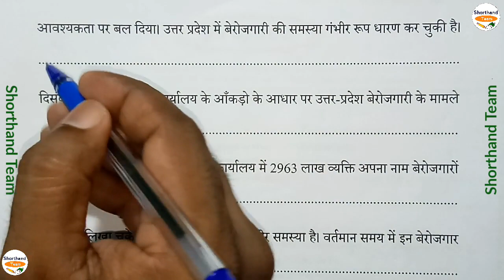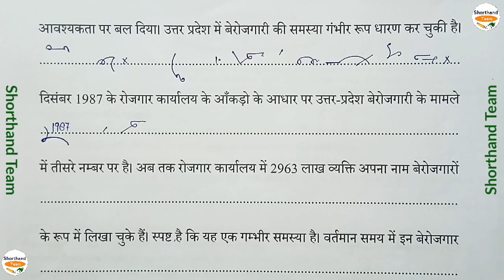Day-89 || Dictation with outlines || Shorthand (stenography) हिन्दी ऋषि प्रणाली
Day-89 || Dictation with outlines || Shorthand (stenography) हिन्दी ऋषि प्रणाली By Shorthand Team (Stenographer)

Hindi shorthand
Shorthand tutorial
Steno tutorial
Rishi pranali
Hindi stenography
Steno shorthand
Shorthand in hindi
Steno video
Steno tutorial in hindi
Stenography hindi
Stenography for ssc
Hindi steno
Stenography course
Steno jobs
Stenographer job
Stenographer meaning
Hindi
Learn stenography
Ssc stenography
What is stenography
Ssc stenographer
Stenographer keyboard
Shorthand dictation
shorthand writing
hindi shorthand
Shorthand
stenographer
shorthand writing
shorthand typing
shorthand course
stenographer in hindi
shorthand dictation
shorthand words
steno language
shorthand language
hindi shorthand
shorthand online
shorthand computer
shorthand dictation
shorthand dictation
hindi shorthand dictation
stenographer typing
learn steno
learn stenography
learn stenography in hindi
learn shorthand
stenography kaise sikhe
Steno Typing
shorthand strokes
steno outlines
shorthand hindi
80 wpm steno dictation
80 wpm in hindi
90 wpm
90 wpm steno
90 wpm dictation
90 wpm hindi dictation
90 wpm legal dictation
90 wpm steno dictation
90 wpm shorthand dictation
90 wpm hindi shorthand dictation
steno dictation
90 wpm
100 wpm steno 100 wpm
80 wpm legal dictation
80 wpm shorthand dictation
80 wpm hindi shorthand dictation
80 wpm dictation newspaper editorial